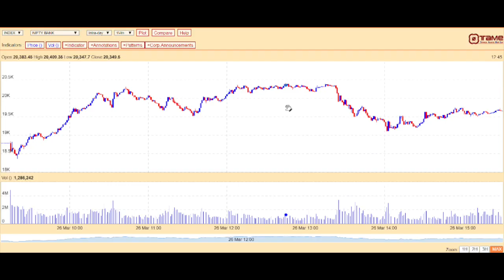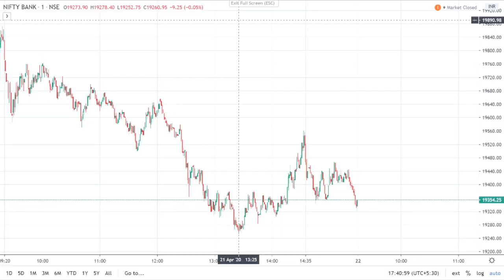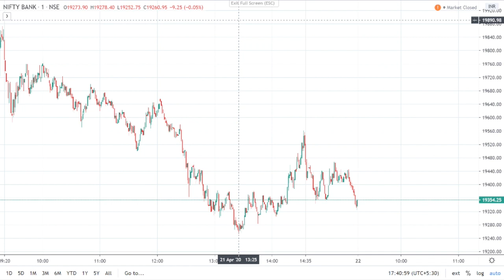Share Bazaar Kal ke Bazaar Main Kya Karein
Kal ke Bazaar Main Kya Karein :

21/04/2020
So Today Nifty and Bank Nifty ke level dene ke sath hi Ek Stock bhi Hum Apko Batayenge for Short Term purely on Technical Basis. So keep Watching our full video.
To Pehle baat Karte Hain Aj yaani 21st April Ke Bazaar Ki.
Today Nifty Opened Gap down with 250 points at 9017 as previous day Nifty Closed on 9267 with immediate high 9044 and again Nifty Touched 9044 but could not sustained due to profit booking as I told you in our yesterday video and finally break 9000 level and touched a low of 8909 and finally Nifty closed on 8981.
Today Nifty Chart :

So Kal yani 22nd April, Nifty if breaks 8800 then we can see a level of 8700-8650 otherwise we can see a level of 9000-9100. Our View is Uchal pe Bikwali.
Bank Nifty :
Today Niftybank Opened Gap down with more than 700 points at 19812 as previous day Niftybank Closed on 20523 and made a day high of 19891 but could not sustained due to profit booking and touched a low of 19248 during the day and finally Niftybank closed on 19409.

Today Niftybank Chart :

So Kal yani 22nd April, Niftybank if breaks 18700 then we can see a level of 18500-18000 otherwise we can see a level of 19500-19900. Our View is Uchal pe Bikwali.
Pick of the Day :
Thanks.